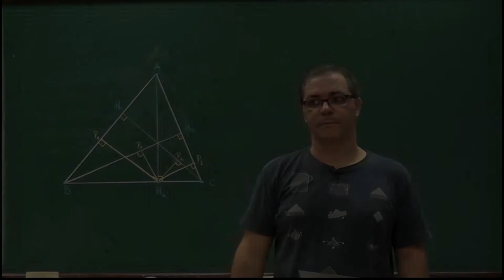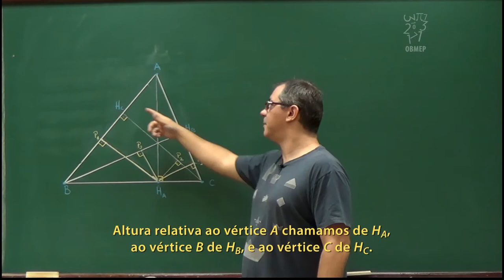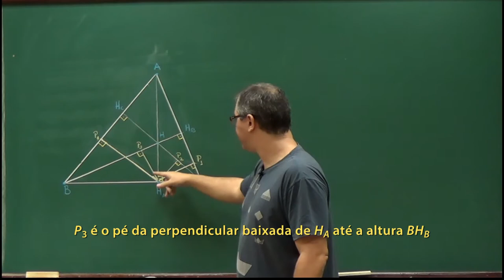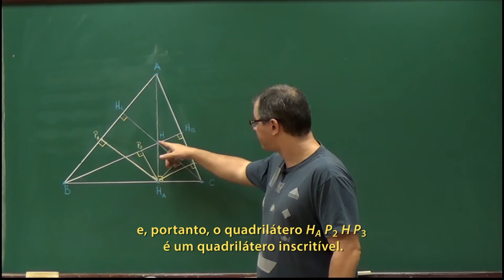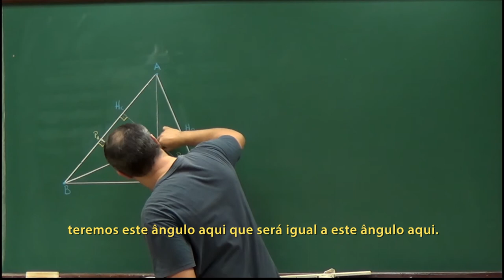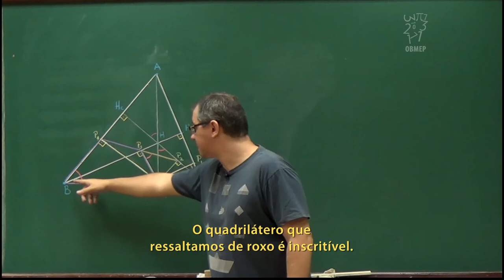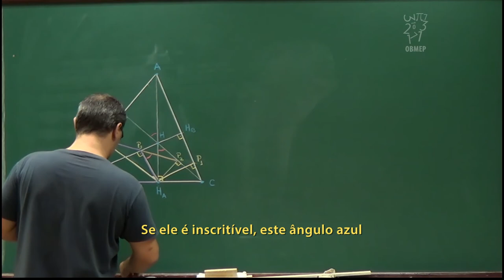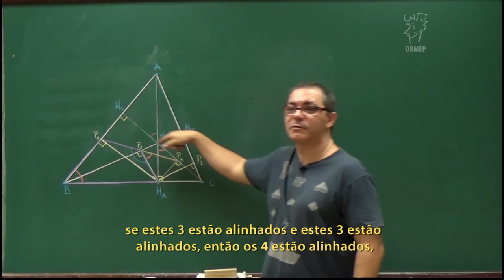Geometria - Aula 47 - Exercício sobre quadriláteros inscritíveis - Legendado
Geometria - Aula 47 - Exercício sobre quadriláteros inscritíveis

Nesta aula apresentamos um problema cuja solução é baseada na identificação e uso de propriedades de quadriláteros inscritíveis.